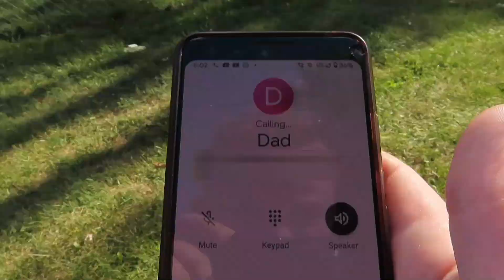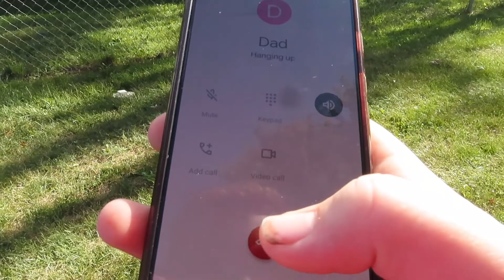Wheelies With Grandpa!